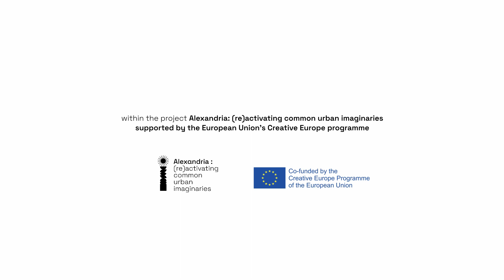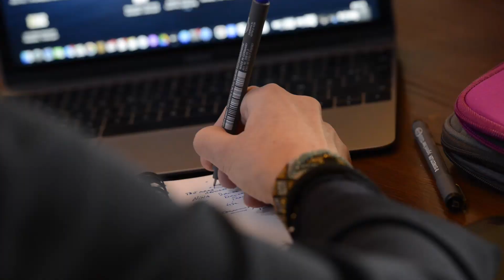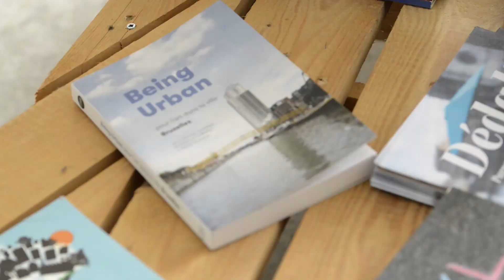Caravan Residency Program: Thinking with Alexandria | The Caravan residency in Biella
Caravan residency program: Thinking with Alexandria

From 20 February to 3 March, Cittadellarte hosted the Caravan residency program, a new stage of the project "Alexandria: (re)activation of common urban imaginaries", conceived and implemented by UNIDEE Residency Programs, curated together with Edwin Nasr in conversation with Sarah Rifky and supported by the European Union's Creative Europe programme. From the context of Biella and Fondazione Pistoletto, the 16 international participants and the 5 social entrepreneurs worked together to compose, redesign and play with existing parts and elements that structure everyday life through a peripatetic format, with reference to Alexandria and other European and Mediterranean cities.

In this video we take you through the experience "Caravan residency program: Thinking with Alexandria" in Biella, Italy.

Here you can find the article dedicated to the Caravan in Biella

Enjoy and follow us for the next steps of the research path!

conceived and realized by UNIDEE residency programs
at Cittadellarte - Fondazione Pistoletto (Biella, Italy)

curated together with Edwin Nasr and in conversation with Sarah Rifky
with the support of  Onassis Stegi (Athens, Greece), Museum of the Civilisations of Europe and the Mediterranean “MUCEM” (Marseille, France), Palais des Beaux-Arts “BOZAR” (Brussels, Belgium), Undo Point Contemporary Art Centre (Nicosia, Cyprus), and associated partners French Institute of Alexandria (Egypt) and CLUSTER (Egypt)

within the project Alexandria: (re)activating common urban imaginaries
supported by the European Union’s Creative Europe programme

The Caravan residency in Biella

The Caravan Residency Program: Thinking with Alexandria
Curators:
Edwin Nasr in conversation with Sarah Rifky

Experts:
Angela Melitopoulos
CLUSTER / Omar Nagati
Tiziana Terranova
Youssef El-Chazli
Ilham Khuri-Makdisi

Social Enterpreneurs:
Sarah Bahgat (Alexandria)
Alexandre Field (Marseille)
Pauline de la Boulaye (Brussels)
Michalis Christou and Demetra Ignatiou (Nicosia)
Electra Karatza (Athens)

Participants:
Islam Shabana
Neja Tomsic
Zeynep Kaserci
Chiara Cartuccia
Onur Çimen
Sara Fakhry Ismail
Post Disaster
virgil b/g taylor
Lodovica Guarnieri
George Moraitis
Mark Lotfy
Mahmoud El Safadi
Stella Ioannidou
Omnia Sabry
Latent Community
Nina Kurtela